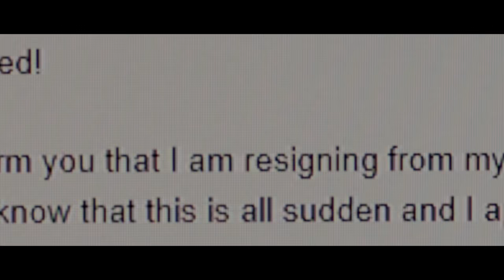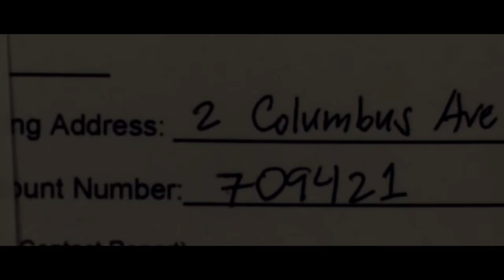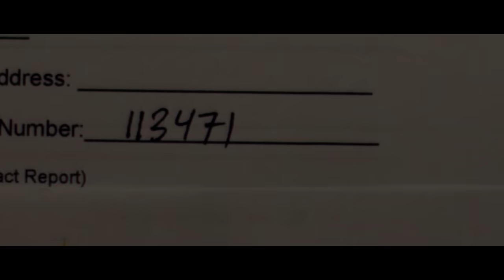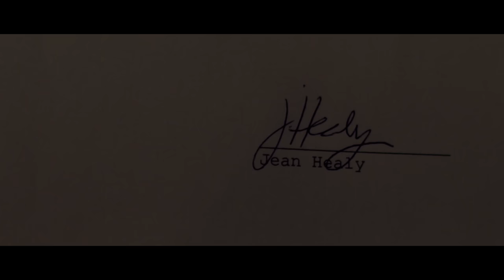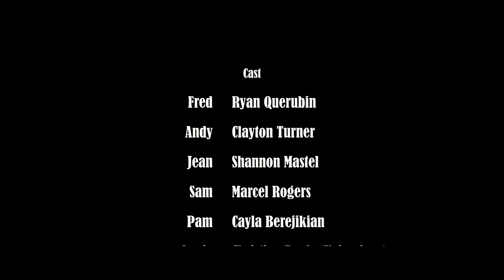Watercooler (2022) Short Film by Ryan Querubin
New York International Film Awards Finalist
Oniros Film Awards Finalist
Los Angeles Film Awards Semi-finalist

Starring: Ryan Querubin, Clayton Turner, Shannon Mastel, Marcel Rogers, Cayla Berejikian
Production Assisstant: Qadri Harris

Written, Produced and Directed by Ryan Querubin